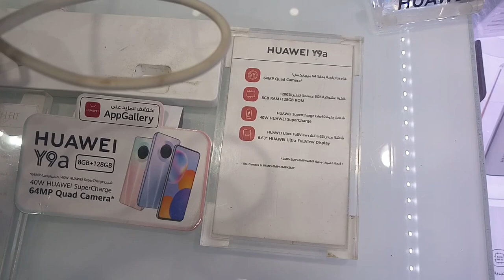Huawei Y9a Review and price in 2021, Huawei Y9a price in saudi arabia,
Huawei Y9a  Review and price in 2021, Huawei Y9a price in saudi arabia, Huawei Y9a best discount price, Huawei Y9a ka rate, huawei y9a ips lcd 6.63 inches, huawei y9a storage NM [nano memory] up to 256GB and internal storage 128gb 6gb ram, huawei storage 128gb 8gb ram, huawei y9a main camera 64mp and 8mp ultrawide and 2mp macro and 2 mp dept, huawei y9a selfie camera motorized pop-up 16mp HDR 1080 video recording, huawei battery Li-Po 4200 mah or 4300 mah non removable, fast charging 33wat, Huawei Y9a price in KSA, Huawei in Saudi Arabia,
@Huawei India       @AdilTanvir